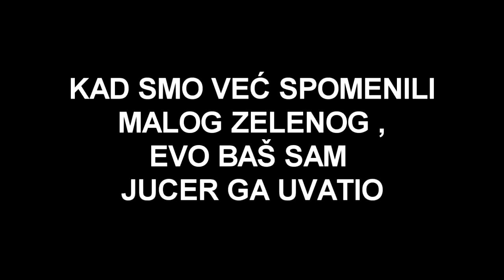DVA LEGENDARNA POKEMONA U JEDNOM DANU ( MEWTO , CELEBI ) - POKEMON GO BALKAN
Ako vam se sviđa šta gledate na ovom kanalu, slobodno se pretplatite i čekajte nove videe.

►DRUŠTVENE MREŽE